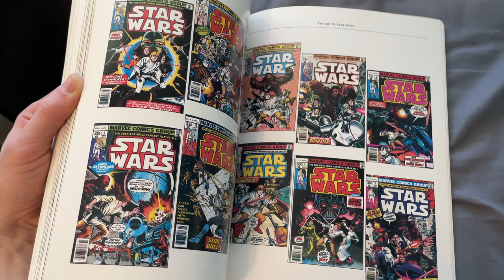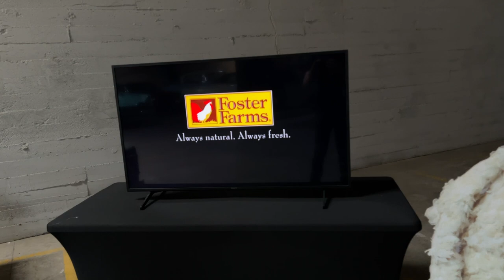Visiting the American Graffiti Car Musuem in Modesto